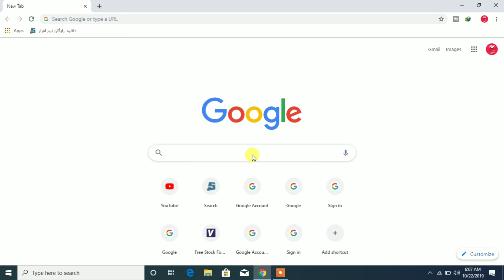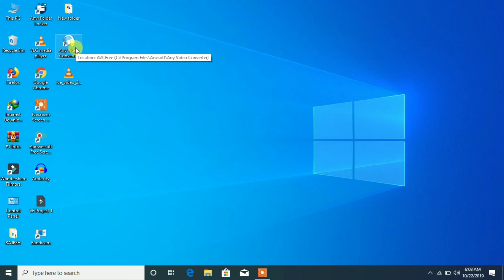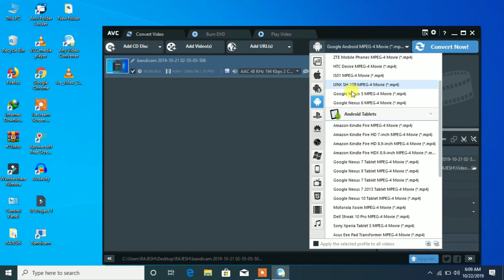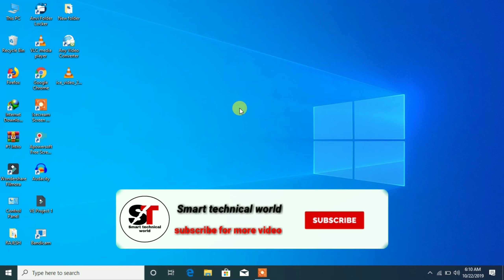Best video converter and Editor for windows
Dosto is Video Me Maine Aapko Youtube Channel Ke  Liye Ek Best Video Bannane
Ke Bare Me Kuch Achchi Tips Dene Ki Poori Koshish Ki Hai Ummead Hai Aapko Ye
Video Pasand Aayegi.